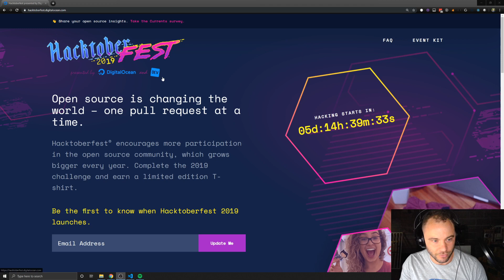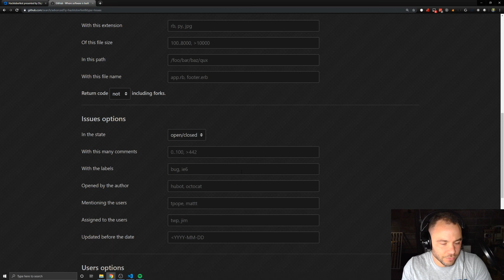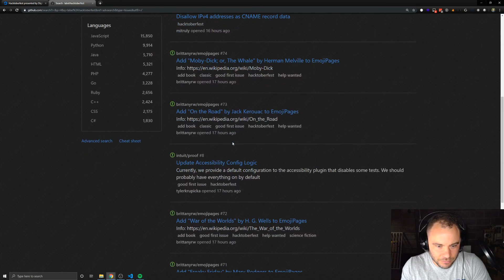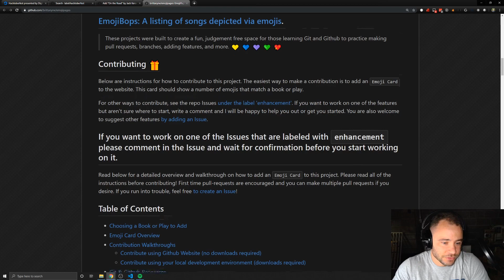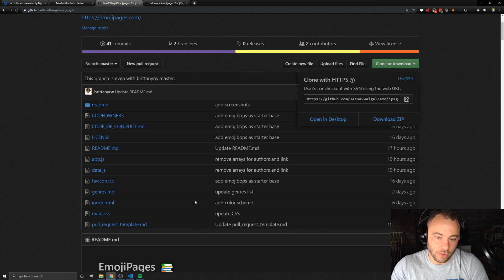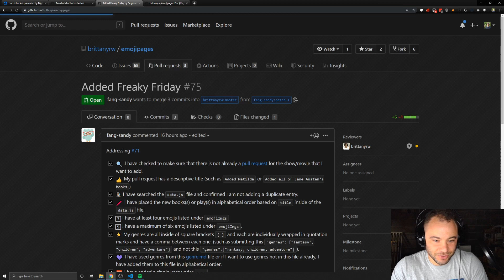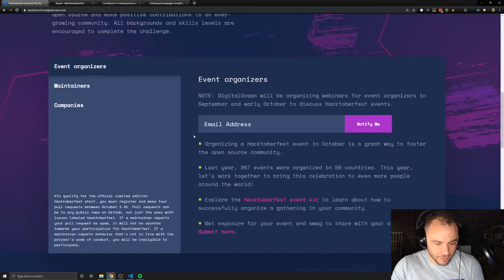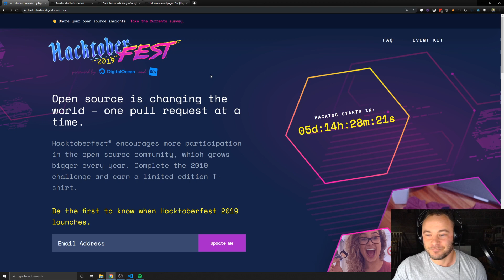Hacktoberfest Tutorial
Find out what Hacktoberfest is and how to participate!